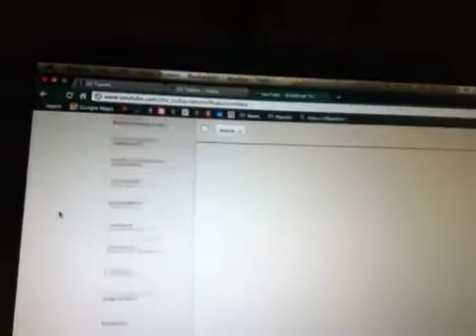Lights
They are there.